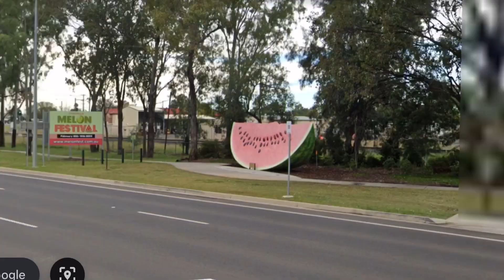I FOUND THE BIGGEST WATERMELON SLICE IN REAL LIFE ON GOOGLE EARTH